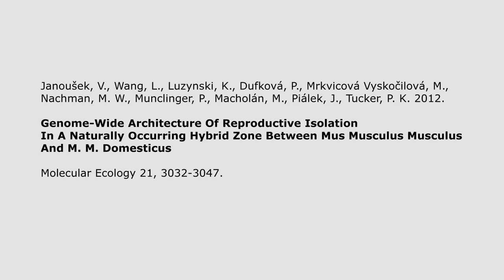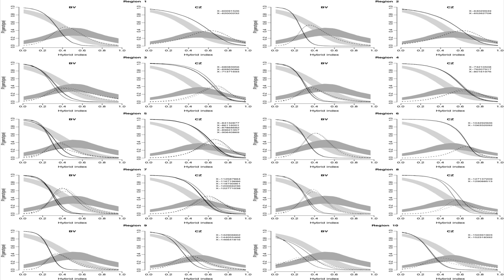Živá věda -Videoabstrakt - Janoušek et al 2012